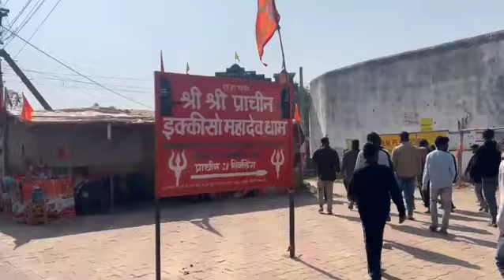अंगद नायक के अंतिम यात्रा सभी की आंखे नम हो गईं🙏🙏🙏 @TigerJairamKrantikari